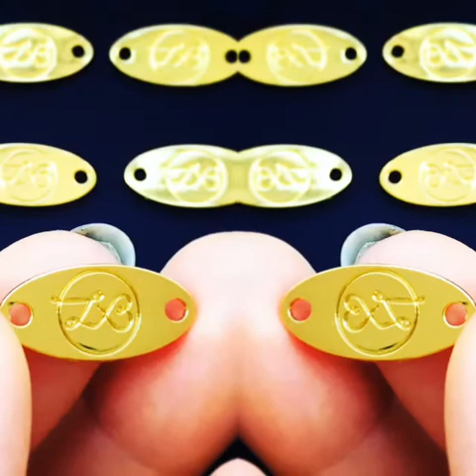LindaBra in Hong Kong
Gründerin Linda & Business Angel Rene in Hong Kong.
Von Treffen mit Herstellern, die unsere BH-Zutaten speziell anfertigen - zu Essen mit Agenten – über Besprechungen mit unserer Produktion - bis hin zu privaten Erlebnissen! Alles war dabei.

In wenigen Wochen startet unsere Produktion und Ende des Jahres bekommt ihr unseren LindaBra online zu kaufen.
Wir freuen uns, sind gespannt und bedanken uns bei allen Partnern in Hong Kong für diese unvergessliche Reise.

Founder Linda and Business Angel Rene in Hong Kong - a view behind the scenes!
What an amazing time, from meeting our suppliers, agents and production, to some private exploring of Hong Kong and surroundings.
In a few weeks the production of our LindaBra will kick off, ready for online sales end of the year.

LindaBra: we designed and developed a bra that is comfortable and made to support woman in their daily life, whilst still making them feel attractive!
Wireless, Silicon Straps, Back Support and more - follow us, if you want to be the first to try on our LindaBra.